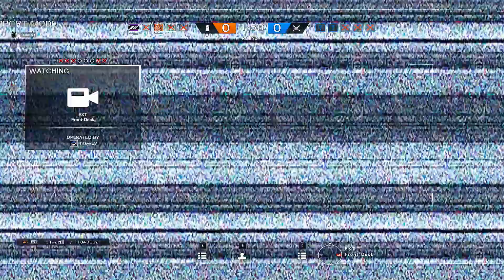Operation I'm trash but my c4's are good ft. everyday glitches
It's never too late to upload half a year old clips.
Insane C4 montage: 4:22 if you're one of those people.

Para Bellum montage coming soon™

Rainbow6.lv

Feel like you have too much spare money?